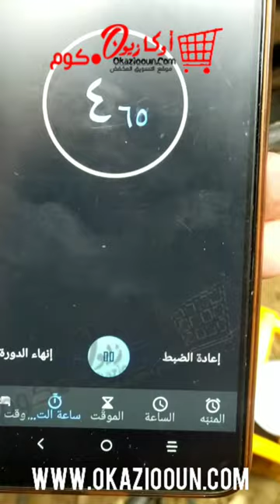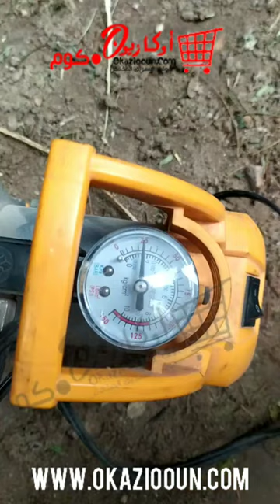كمبروسر للسيارة ingco ١ بستم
رابط الشراء 🛒
تجربه كمبروسر للسيارة ١ بستم الكاوتش علي الارض يا ترى يقدر ولا ؟ ingco
! اقوى كمبروسر للسيارة مقارنه بين ١ بستم vs ٢ بستم